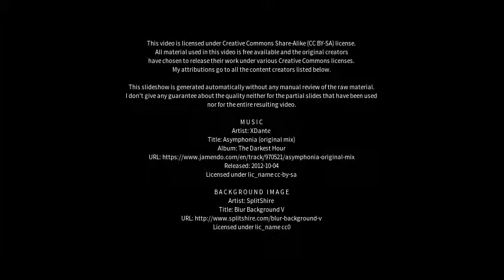Best places to visit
Best places to visit - Hamminkeln (Germany) Best places to visit - Slideshows from all over the world - City trips, nature pictures, etc.